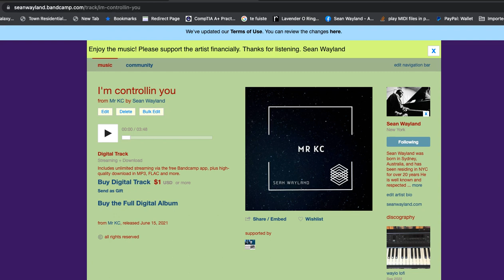im controllin you ( feat Keith Carlock and Sean wayland )